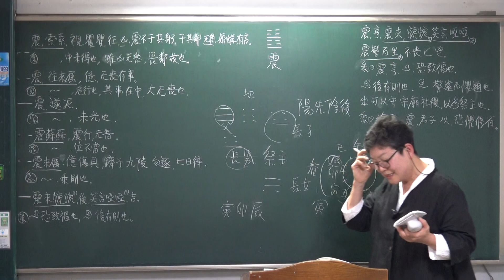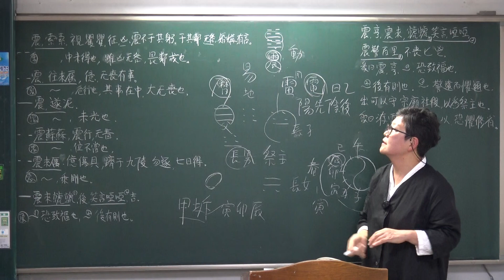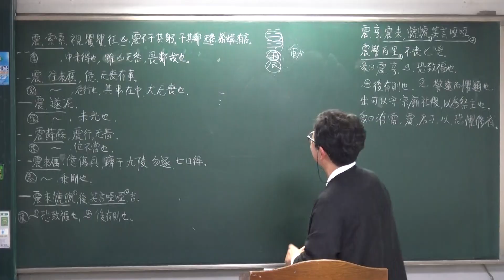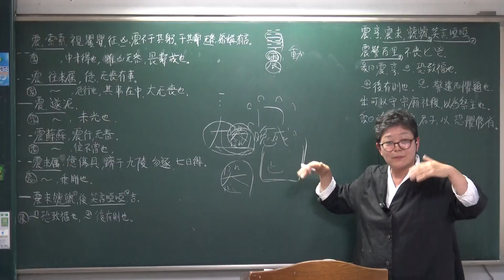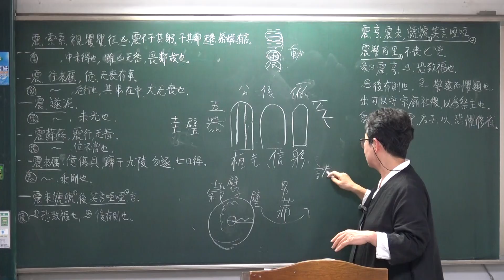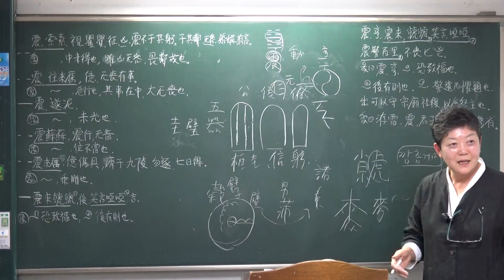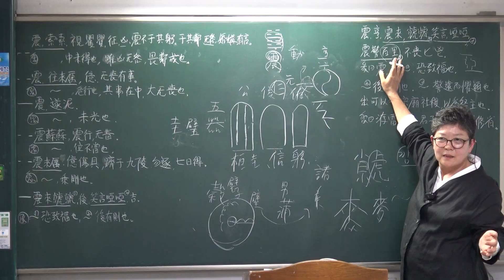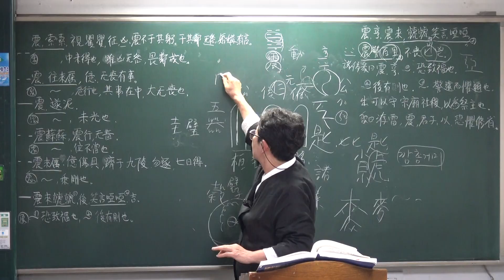(51-1)家苑 『주역大觀(대관)下』 重雷震(중뢰진)괘 강설①